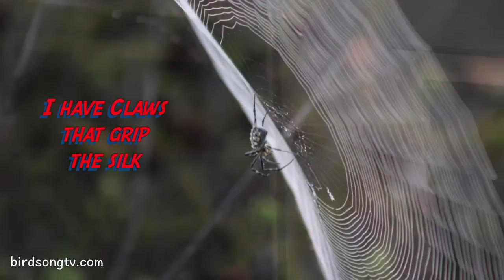SPIDER SONG-IN-PROGRESS by Birdsong and the Eco-Wonders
A note from Birdsong: "I'm really excited  to give you a sneak preview of my kids' song about spiders. I started writing this song a few years ago because some fans requested it  ... and I listen to my fans! ;-)  In this video, you will hear a rough version of my spider song. You will also see some spider photos and videos that I took while doing my research. If you listen closely, you may notice that I use quick, steady taps and strums on my guitar strings. I do this to represent how quickly and industriously the spider grips and weaves each strand of silk. I also chose a melody for the chorus that, for me, represents the beauty and awe I feel when I see a spider in the web it has created. It is no wonder that spiders have inspired artists and storytellers throughout the ages. They have certainly inspired me to write this song for them... and for you".